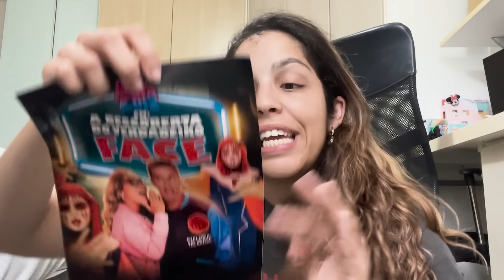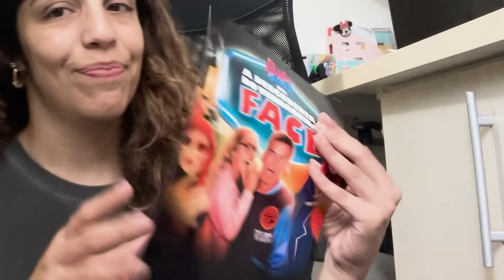COMO É ENSAIAR PARA O SHOW A DESCOBERTA DO VERDADEIRO FACE?